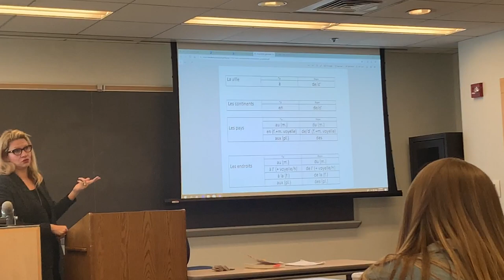COLLEGE DAY IN MY LIFE VLOG | Loyola University Maryland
Hey guys!!! In this video, I am going to be showing you a typical college day in my life at Loyola University Maryland! I hope you guys enjoy seeing what a day is like in my BUSY college life!